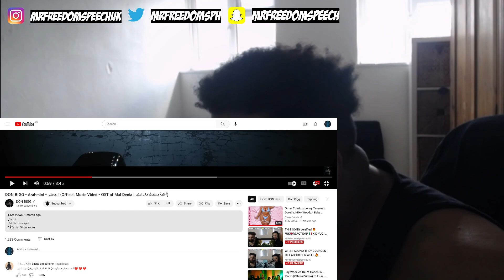No words to describe this Masterpiece 🔥 *UK🇬🇧REACTION* 🇲🇦 DON BIGG - Arahmini (Official Video]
As always don't forget to LIKE, COMMENT, SHARE & SUBSCRIBE to the channel hope you guys enjoyed it and I'll be back with another banger drop down in the comment who I should react to next original